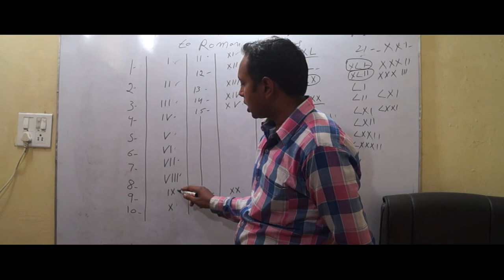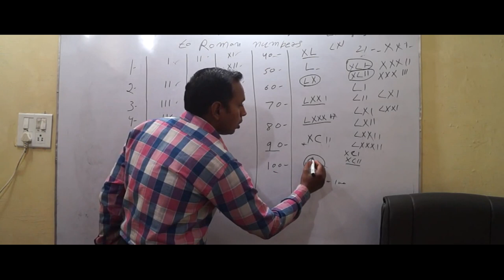How to Convert Counting Numbers into Roman Numbers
Whole English language is based on roman script. So, English people had mad roman numbers or Roman numeral also. For increasing knowledge, you should know the how to convert counting numbers into Roman numbers.